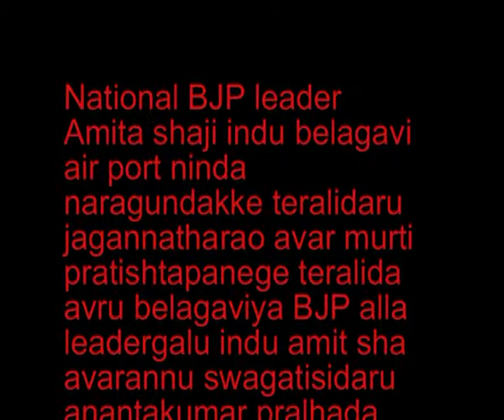Kumudatv 23 6 2015